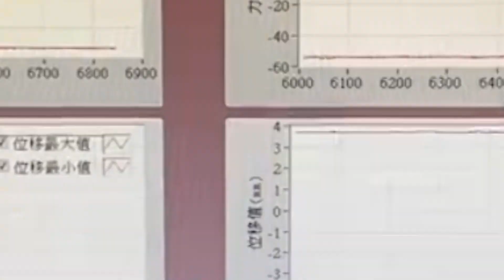OFF ROAD motorcycle handlebars| similar to RENTHAL#motorcycle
[MOTRIX OFF ROAD Handlebars]

Specification:
Center width: 150mm
Rise: 47mm
Height: 78mm
Width: 813mm
Pullback: 54mm

Are you an importer / wholesaler / distributor / dealer who are looking for powersport parts?
Millions of products in stock and a fast delivery time to let you surpass your competitors!

The Best One-Stop service for powersport parts from Taiwan.
We are a professional powersport parts and accessories exporter in Taiwan since 1994.

-Are you looking for parts & accessories of Dirt bikes / Street Bikes / ATV.UTV/Scooters / Snow Bikes / PWC ?
We have been helping our customers to manufacture various products over 100,000 items on our production line.

-Why Choose MOTRIX?
We offer a full range of services to meet customer needs, and focus on reducing customer costs, thereby increasing customer profits.

1. Wide-Ranging Products
2. MOTRIX only supplies high quality products
3. Detailed Digital Catalogues
4. Time Saving & Cost Reduction
5. New Product Development and Customized Services
6. Extra Service (Laser Logo service / Package Design / Label Sticket service)
7. Worldwide Delivery & Tracking

Not only provide the products, but also provide you with a promise!